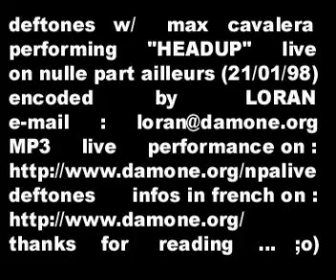Deftones (feat.max of soulfly,live) - Headup